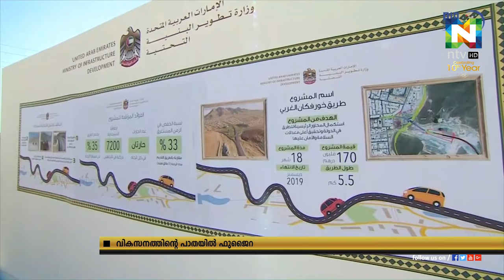വികസനത്തിന്റെ പാതയിൽ ഫുജൈറ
ഫുജൈറയില്‍ നൂറ് കോടി ദിര്‍ഹത്തിന്റെ അടിസ്ഥാന സൗകര്യ പദ്ധതികള്‍ക്ക് യുഎഇ വൈസ്പ്രസിഡന്റും പ്രധാനമന്ത്രിയും ദുബൈ ഭരണാധികാരിയുമായ ഷെയ്ഖ് മുഹമ്മദ് ബിന്‍ റാഷിദ് അല്‍ മക്തൂം അംഗീകാരം നല്‍കി.
അജ്മാനിലെയും ഉമ്മുല്‍ഖുവൈനിലെയും പാര്‍പ്പിട സമുച്ചയ നിര്‍മ്മാണ സ്ഥലങ്ങളും ഷെയ്ഖ് മുഹമ്മദ് സന്ദര്‍ശിച്ചു.